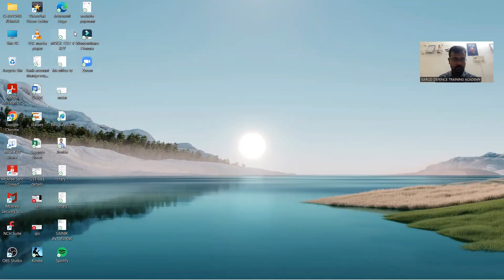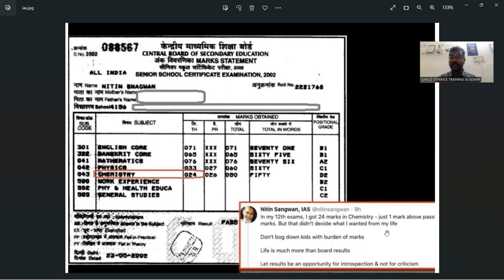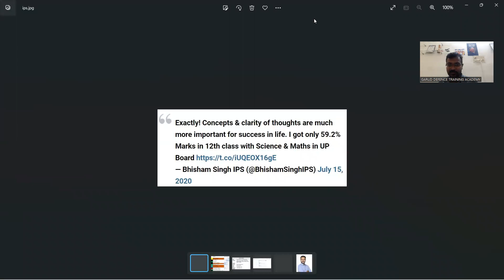Got 24 in Chemistry - CBSE 12 but now I am an IAS Officer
IAS officer Nitin Sangwan, Deputy Municipal Commissioner at Ahmedabad Municipal Corporation, shared a picture of his Class 12th CBSE result and said that life was much more than board results. "In my 12th exams, I got 24 marks in Chemistry [theory]- just 1 mark above passing marks. But that didn't decide what I wanted from my life," Sangwan said.